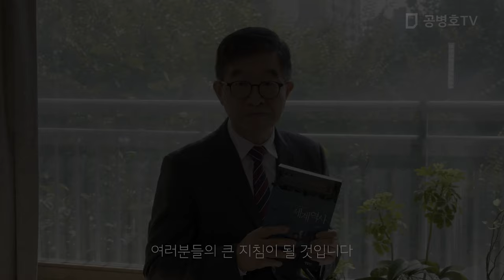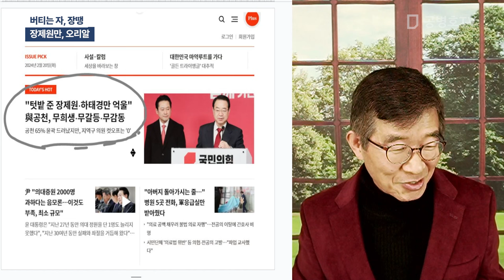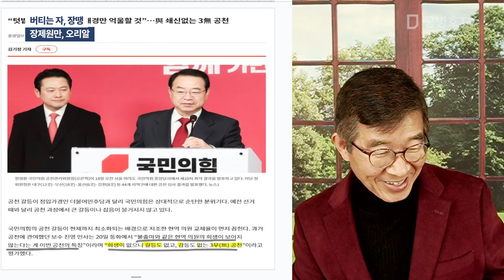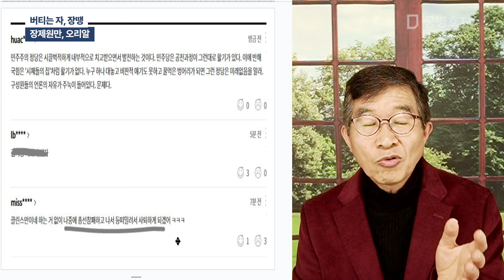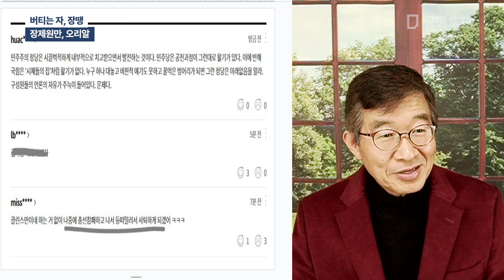버티는 자, 장땡 / 장제원만, 오리알 [공병호TV]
Bitcoin : 3MTW849AkP2ftLeSK2teZHMmzLu7Z83s9U